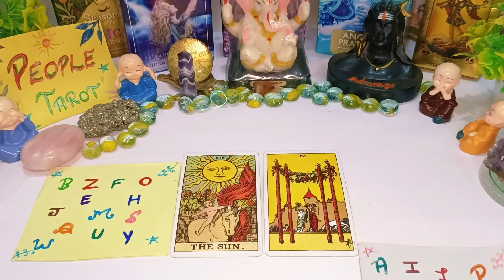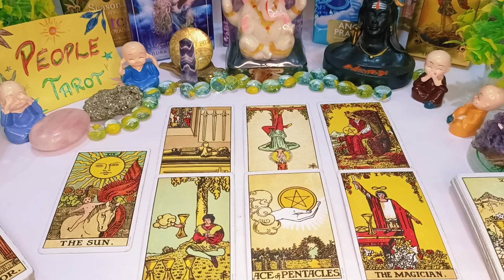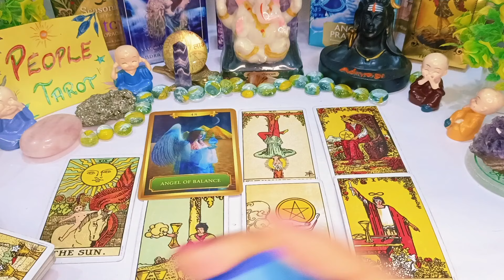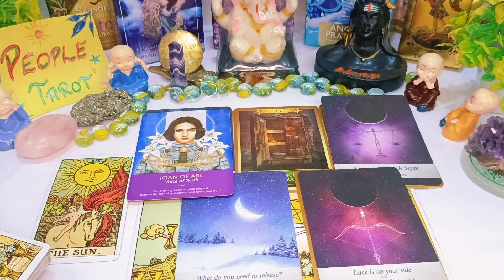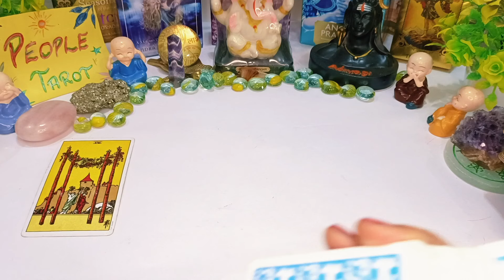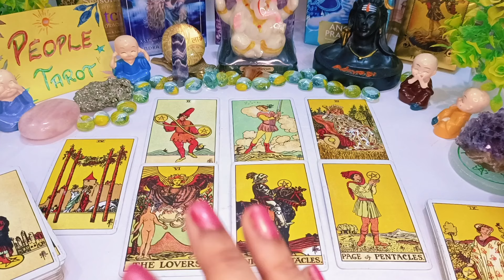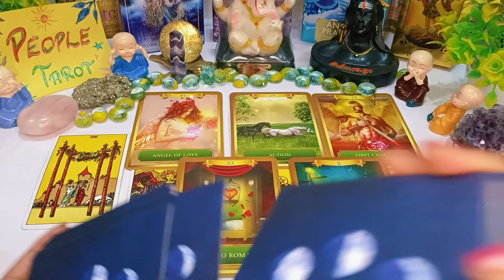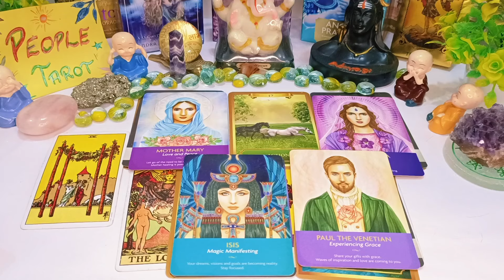🌝FULL MOON SPECIAL(पूर्णिमा)✨What Is Coming New🌈 POSITIVE CHANGES🌺 Love🐅 Marriage🧿 Timeless Tarot 💯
Intro : 0:00 ✨🌺
Choose a Pile : 1:42
pile 1 : 1:52
pile 2 : 18:55

Video Question:

Full Moon
Full Moon Effects
Full Moon Special
Full Moon Effects On You Tarot
Next Chapter Of Your life
Next Chapter Of Your life tarot
Next Chapter of My Life tarot
Next Chapter in life tarot
What is coming towards you tarot
What is Coming Towards me tarot
what is coming towards you tarot hindi
Aapki Konsi 3 Wish Puri Hone Wali hai in 2024
आपकी कोनसी विश पुरी होने वाली है in 2024
آپکی کون سی خواہش پوری ہونے والی ہے۔
Aapki Konsi విష్ పూరీ హోనే వాలీ హై
ആപ്കി കോൻസി വിഷ് പുരി ഹോനെ വാലി ഹേ
ஆப்கி கோன்சி விஷ் பூரி ஹோனே வாலி ஹை
ਆਪਕੀ ਕੌਂਸੀ ਕਾਸ਼ ਪੁਰੀ ਹੋਨ ਵਾਲੀ ਹੈ
what big changes Are Coming Your Way
what changes are coming pick a card
what changes are coming Tarot
Aapka 2024 kaisa Rahega
konsi Blessings milegi aPko 2024 mai
what is coming in your life in 2024 tarot
Super blessings are coming your way in 2024
What's blessings are coming your way in 2024
आपका 2024 कैसा रहेगा
कोंसी ब्लेसिंग मिलेगी आपको 2024 मई
2024 टैरो में आपके जीवन में क्या आने वाला है
timeless reading
collective reading
777 tarot
111 tarot
the wheel of fortune 1111
future tarot
apka Bhavishaya
career reading